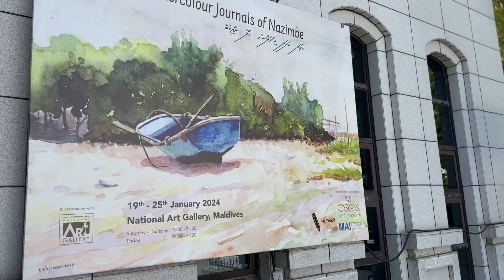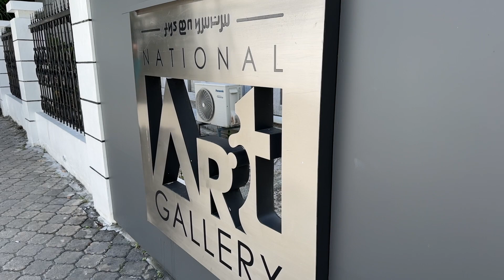Watercolour Journals of Nazimbe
Watercolour Journals of Nazimbe , Jan  2024 . Special Thanks to Mai  ( Jameel -  curator ) &  Karee ( Maizan ).